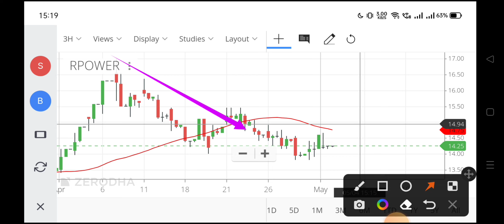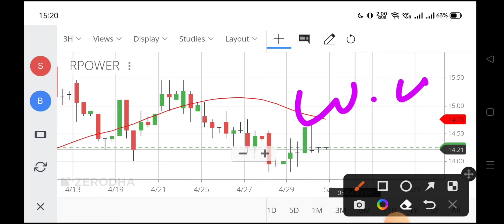rpower share,rpower share price,r power share price today,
rpower share,
rpower share price target,
rpower share movie,
rpower share analysis,
about rpower share,
rpower share buy or not,
reliance power share bazaar,
reliance power share ke bare mein,
reliance power share details,
reliance power share dividend,
rpower share for long term,
rpower share future,
reliance power share fundamental analysis,
rpower share gaan,
reliance power share history,
rpower share kaisa hai,
rpower share latest news in hindi,
rpower share latest news in tamil,
reliance power share kaisa hai,
reliance power ka share kaisa rahega,
reliance power stock kaisa hai,
rpower share latest,
rpower share latest news telugu,
rpower share latest news target,
rpower share latest target,
rpower share latest news tamil,
rpower share market,
reliance power share market,
reliance power share market latest news,
reliance power share mukul agrawal,
reliance power share malayalam,
reliance power stock market ka commando,
reliance power share news today,
reliance power share news in hindi,
reliance power share news telugu,
reliance power share price future,
reliance power share price news,
rpower share q3 results,
rpower share result,z